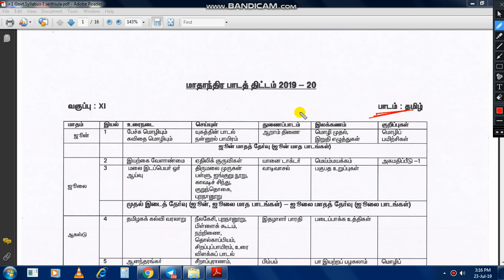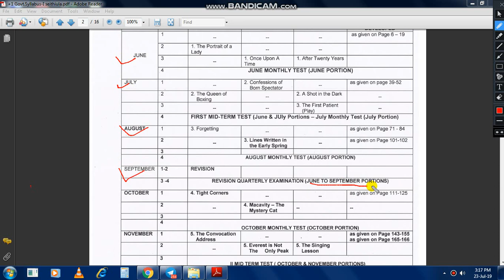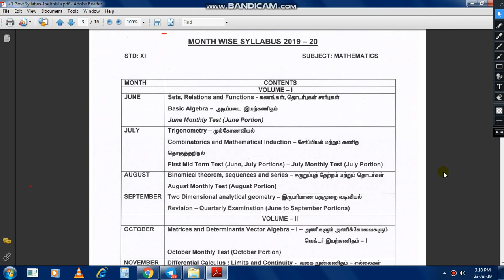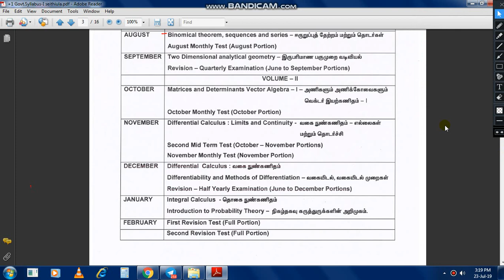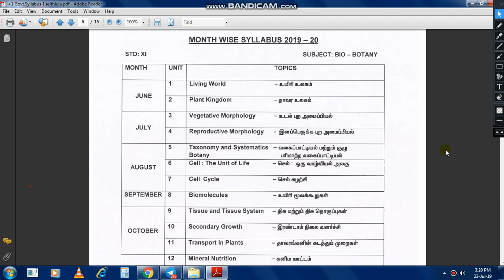11th quarterly syllabus | 5 minute maths